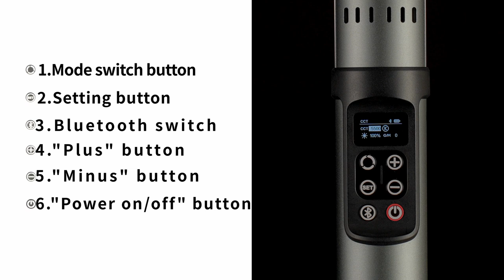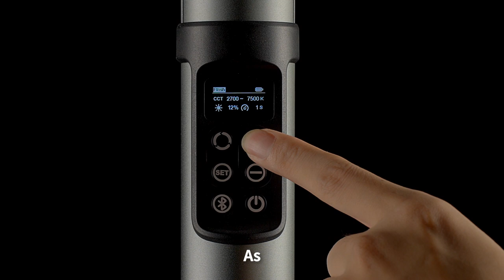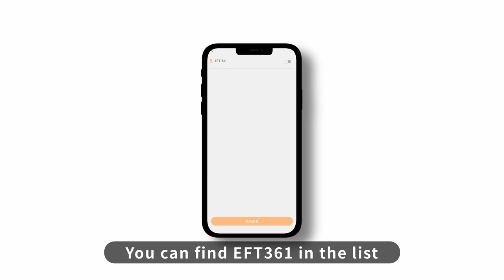JINBEI EFT 361 RGB-Operation tutorial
JINBEI EFT361 LED RGB Video Light 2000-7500K Remote Studio Photo Lighting Bar Colorful Wand Stick Tube lamp for TikTok

Choose JINBEI to create fantastic imaging for you